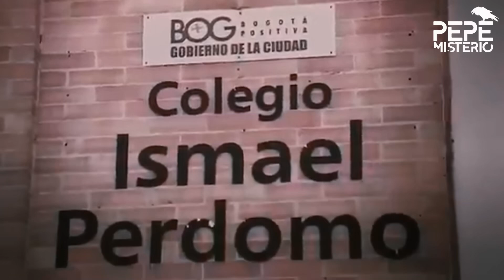Killed His Friend and Hid Her in a Suitcase – Dangerous Friendships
Hold on to your seats for a wild ride into a tale of friendship gone awry, jealousy, and witchcraft! Dive into the gripping story of Jessica and Andrea, where betrayal meets black magic. What drove Andrea to commit the unthinkable? Was it self-defense or something darker? Hit play to uncover the truth behind this shocking crime that shook an entire country.

👉 This channel was created in collaboration with @PepeMisterio and localized to your language

00:00:00 - The Tragic Initial Events
00:00:18 - Jessica's Disappearance
00:01:10 - Friendship and Betrayal
00:04:37 - The Confrontation
00:05:25 - Discovery and Investigation
00:08:29 - Legal Proceedings and Mysticism
00:11:36 - Murder Details and Defense
00:16:32 - Aftermath and Reflection